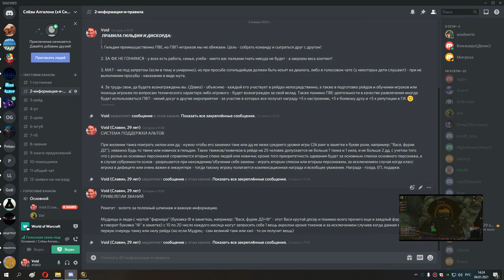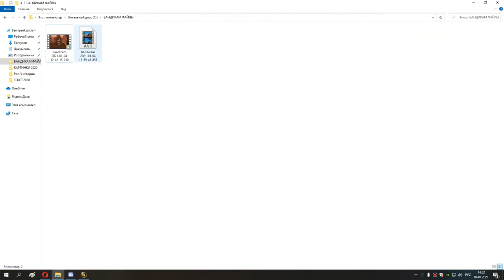7 Мертвые копи